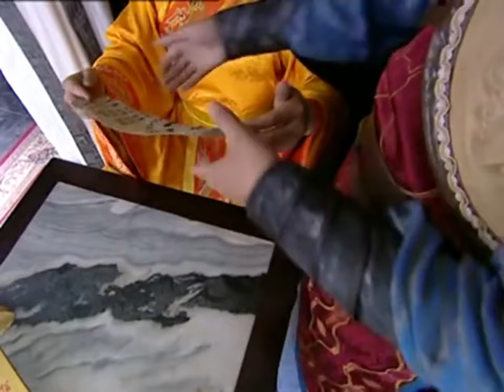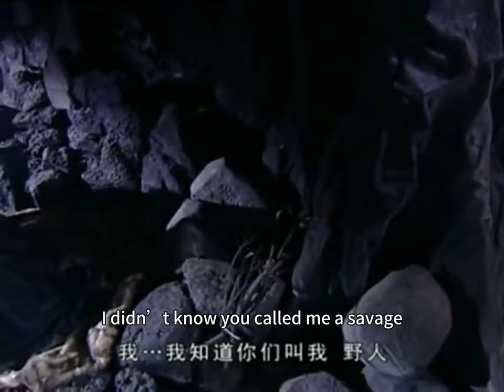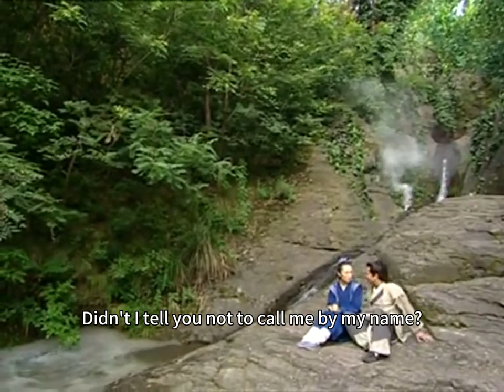⚡【武侠电影】無極武功蓋世，武當弟子聽到他的名號立刻放下武器投降